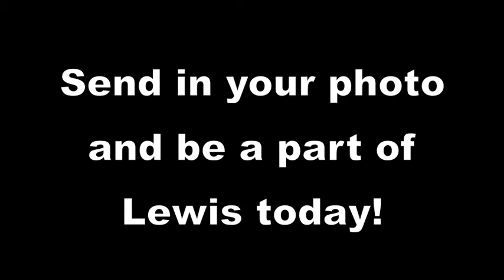Alumni, send in your photo!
Every alumnus who sends in a photo wearing Lewis University gear will receive two complimentary Homecoming Oktoberfest tickets ($50 value) and a free, all new alumni t-shirt, that you can pickup at Homecoming. And, you will be entered into a drawing to be held at Homecoming for an Apple iPad! (need not be present to win)